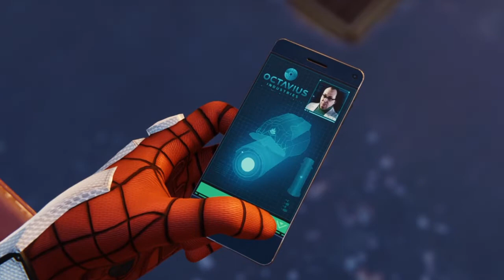SPIDER-MAN PS4 Walkthrough Gameplay Part 2 - Aunt May (Marvel Spider-Man)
Spider-Man ps4 walkthrough and gameplay part 2. in this video we will meet aunt May at her part of 5 year service. marvel spider man ps4.

●YOU CAN SUBMIT ANY COOL/EPIC CLIPS FROM FORTNTIE OR ANY OTHER GAME.
●How to submit your clips of Fortnite or any other game to OpsCreeDGames:

1) Upload your video to youtube.
In that message send us the link to the video you would like us to upload.
Please only send the link to the video in the email with a short description of what your video is)
4) And that is it!